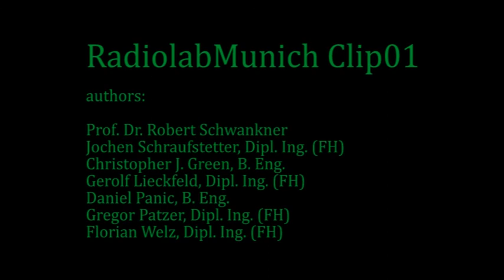RadiolabMunich01: Radioluminescence - single alpha(α)-decays of Ra-226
RadiolabMunich01: R a d i o l u m I n e s c e n c e - single α-decays of Ra-226 in ZnS(Cu) - matrix: Radioluminous dial; Stochastic behavior in space and time. Recorded by low light imaging (camera: Andor Luca S); UV-excitation of dial